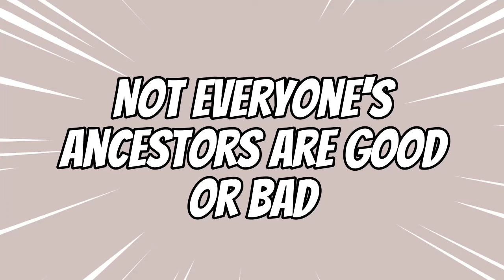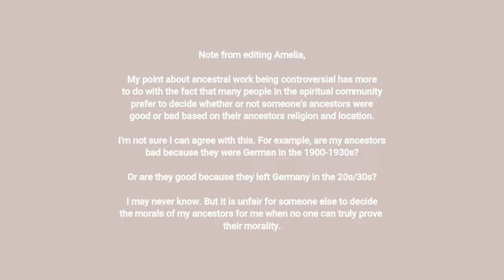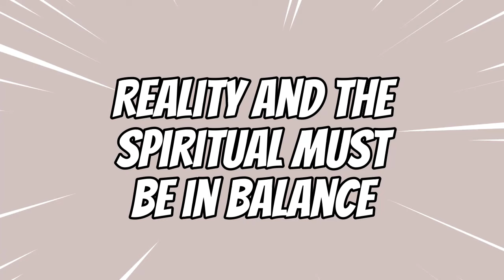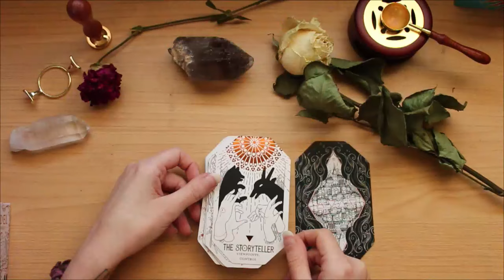Spiritual HOT TAKES ❤️‍🔥 from a Tarot Reader | 🔮✨ tarot, ancestral work, & fate vs free will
Diving into some spiritual ❤️‍🔥HOT TAKES❤️‍🔥 today!

We discuss tarot, ancestral work, fate vs free will, and reality vs the spiritual realm

Some of these hot takes are my own and others are ones I’ve heard of and wanted to start up a conversation!

Using art, journaling, and spirituality to help you curate a life that you love!